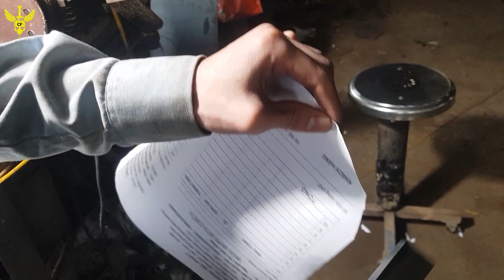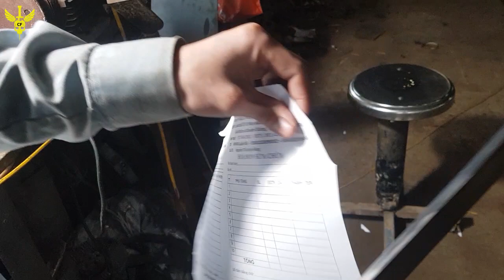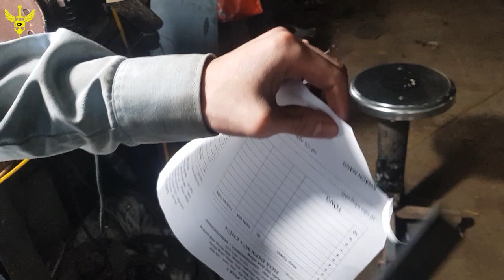Making Knife - Make a Chopper Hunting Knife from Leaf Spring Car [CF]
Make a Chopper Hunting Knife from Leaf Spring Car #[CF]

►Give me pictures I will do it for you!

► Music in sound library of Youtube